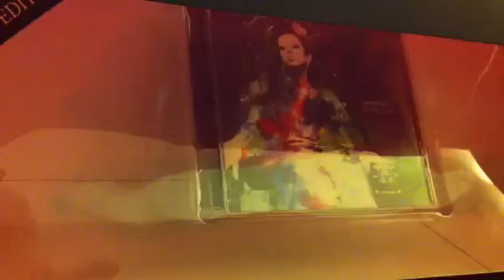How to pronounce Buck-Tick singles addendum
I forgot to include Dokudanjou Beauty.